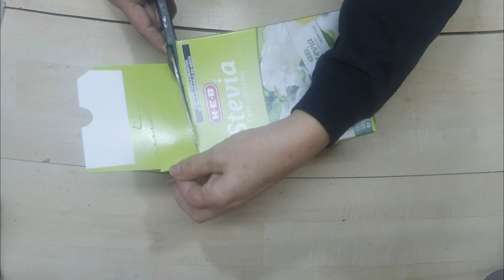🛑 Nadie creerá lo que hice con una caja de cartón !!😮